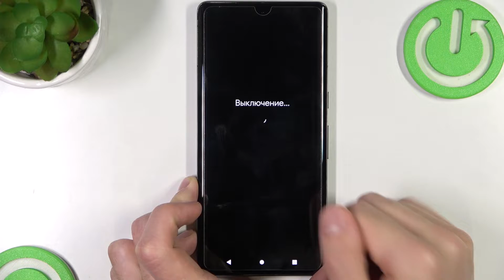Как войти в режим Fastboot на телефоне Google Pixel 7 Pro / Войти в Fastboot Mode Google Pixel 7 Pro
Если вы хотите войти в Fastboot Mode на вашем новом Google Pixel 7 Pro, то это видео полностью ответит на все ваши вопросы по поводу Fastboot Mode на Google Pixel 7 Pro. В данном ролике вас ждёт подробная инструкция о том как войти в Fastboot Mode на Google Pixel 7 Pro а так же как именно правильно войти в режим Fastboot на устройстве Google Pixel 7 Pro.

Как войти в Fastboot Mode на телефоне Google Pixel 7 Pro? Как войти в режим Fastboot на устройстве Google Pixel 7 Pro? Как сбросить настройки без пароля на Google Pixel 7 Pro? Есть ли режим Fastboot на устройстве Google Pixel 7 Pro? Можно ли войти в Fastboot Mode на телефоне Google Pixel 7 Pro?